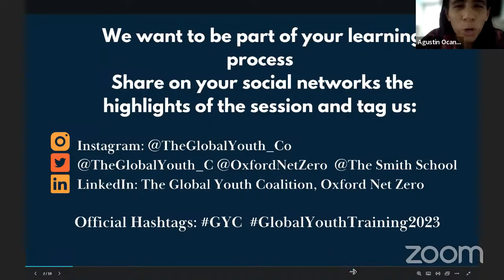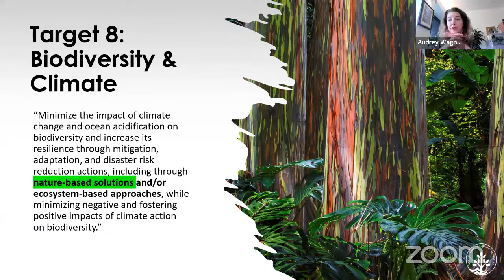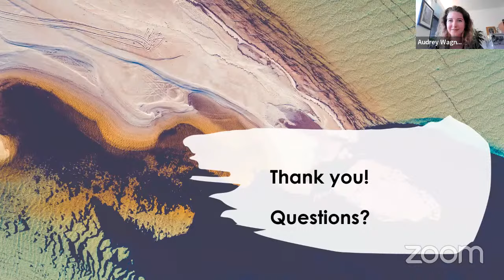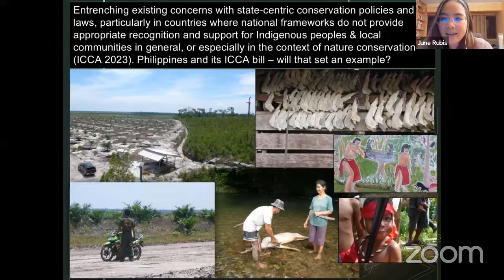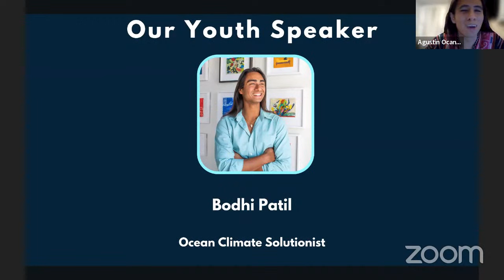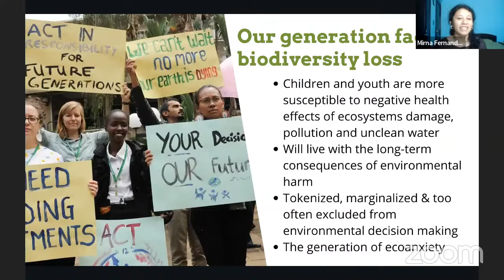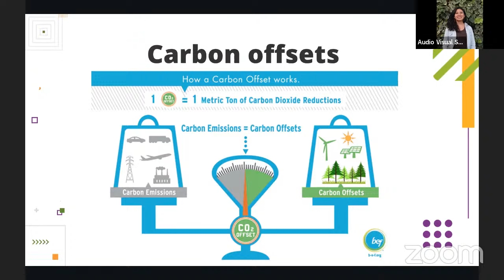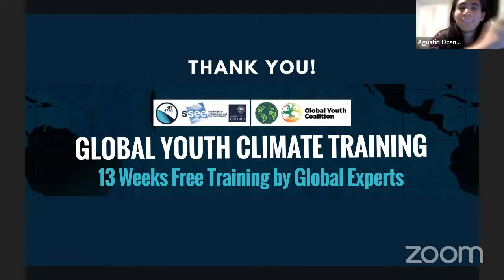Global Youth Climate Training | Session 12 | Climate Change and Nature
This session will look at the intersection between climate change and biodiversity conservation. We will discuss the relationship between CBD and UNFCCC COPs, the importance of nature-based solutions and a critical lens on their framing, as well as an overview of the intersection between NBS and Indigenous Rights.

Speakers:
Dr. June Rubis, Director of Research,Building Indigenous Initiatives in Heritage sarawak and environmental conservationist

Audrey Wagner, programme coordinator at the Nature-Based Solutions initiative at the University of Oxford

Mirna fernandez, environmental engineer and member of the steering committee for the Global youth biodiversity network